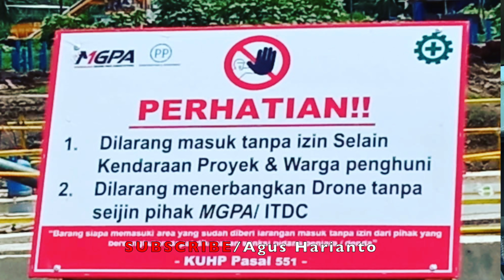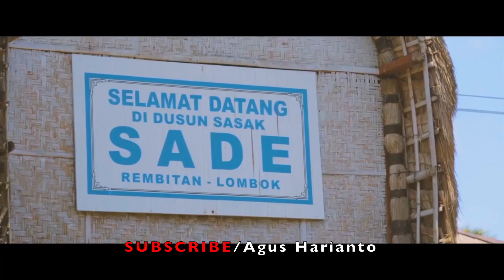SIRKUIT MOTOGP MANDALIKA DILARANG DI DRONE LAGI?